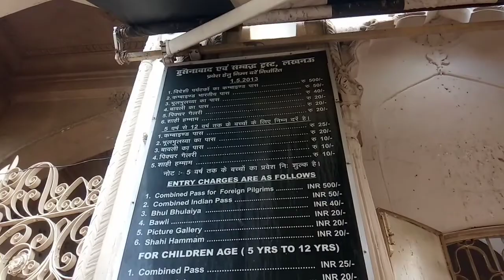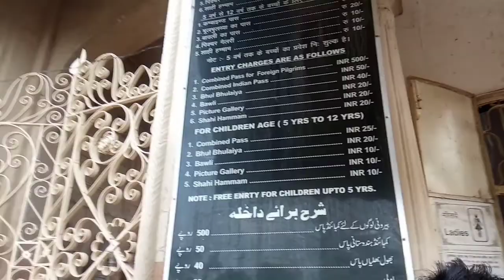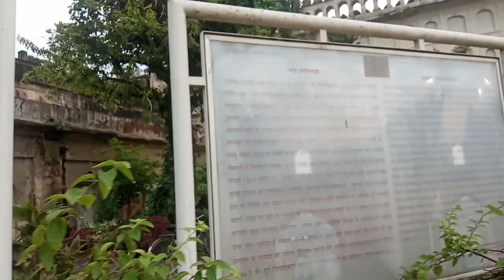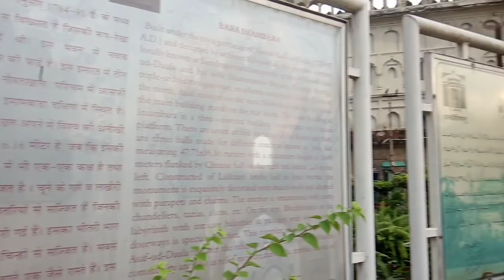Bada imamabara Lucknow | भूलभुलैया बड़ा इमामबाड़ा लखनऊ | full video Bada imamabara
Bada imamabara Lucknow | भूलभुलैया बड़ा इमामबाड़ा लखनऊ | full video Bada imamabara#lucknow_imambara

Bada imamabara lucknow
bhul bhulaiya in bada imambara lucknow
rumi darwaja lucknow
clock tower lucknow
lucknow new vlogs
lucknow 5 tourist place
lucknow biggest mall
sahara mall lucknow
Phoenix mall lucknow
ekana stadium lucknow
5 star hotel lucknow
airport lucknow amousi